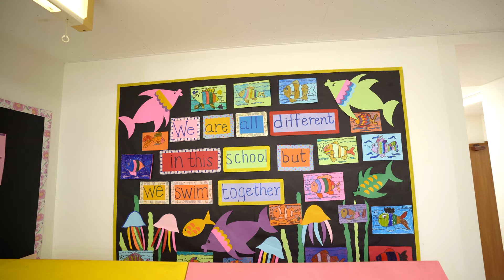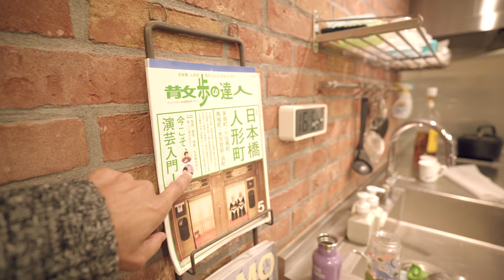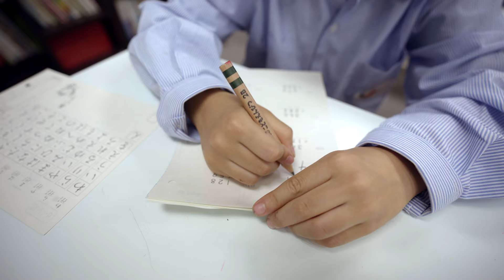A Day in the life of a Six years old in Japan.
Meet Hal, a six-year-old from Tokyo Japan. This is a day in his life.

Main Camera
Sony A7Siii

Creative Lens
Sony 35mm

Mic
Sony ECM-B10

Gimbal
Ronin RS3